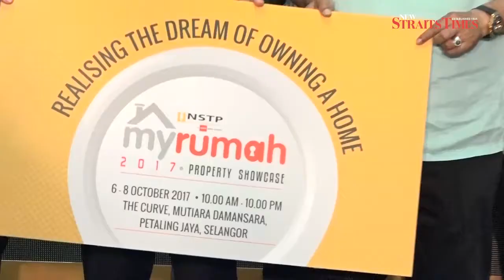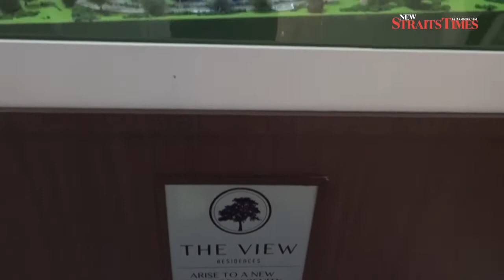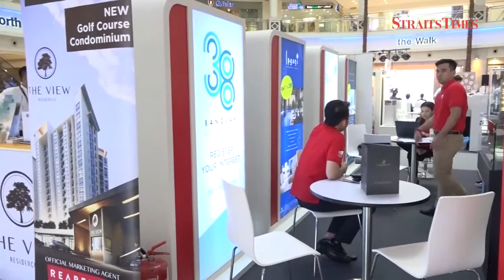Run legitimate property ads only, Noh Omar tells media